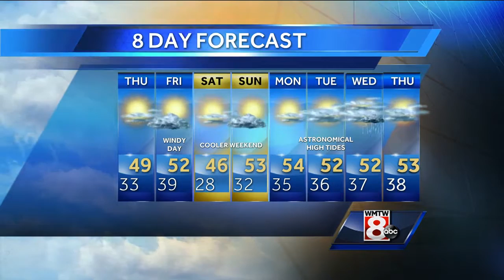Roger’s Wednesday evening forecast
How’s the weather looking for your Tuesday? Get your latest Maine’s Total Weather video forecast from Meteorologist Roger Griswold.